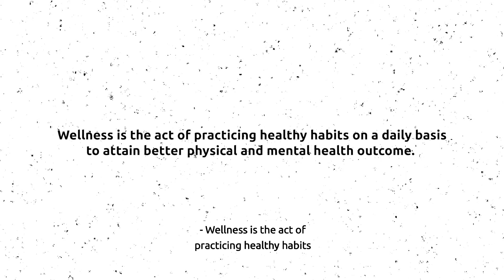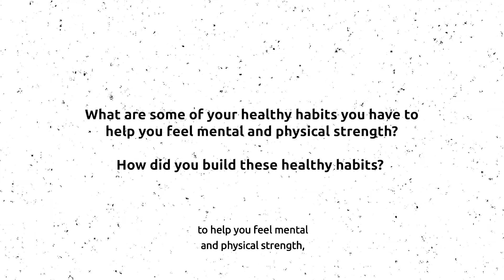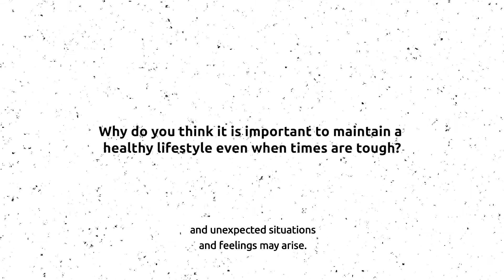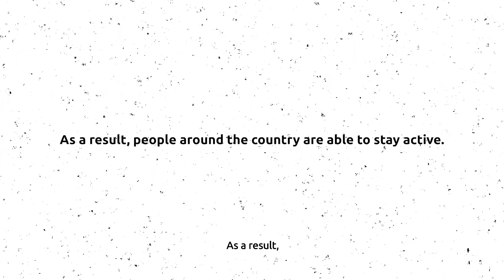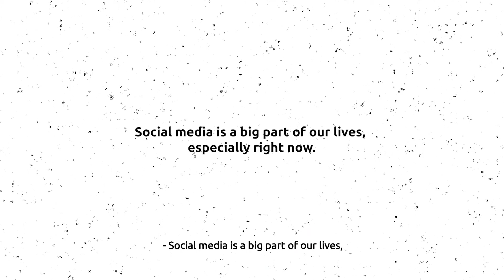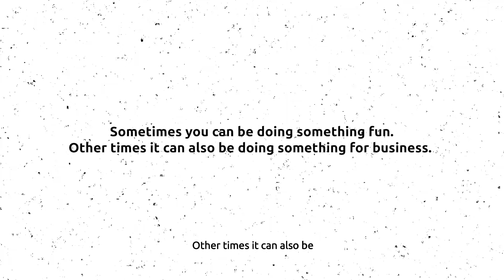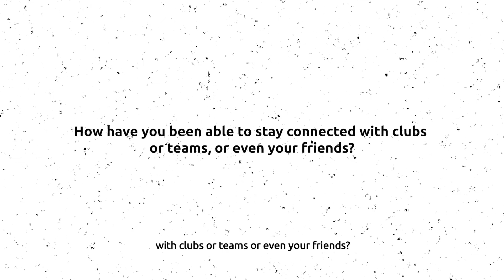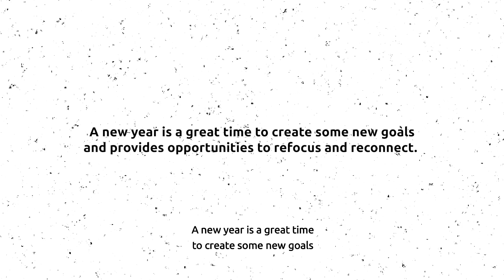Inside Inclusion: Healthy Habits with Special Olympics and Hip Hop Public Health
Inside Inclusion is a monthly roundtable series that features members of the UnifiedGeneration coming together to explore an important topic.

In this month’s episode, U.S. Youth Ambassadors Ella and Courtney (New York) are joined by Lori Rose Benson, Executive Director and CEO of Hip Hop Public Health, in an important discussion about developing healthy habits. This talk shows us how healthy routines can get you through the tough times.

✍️ Do you want to bring Special Olympics Unified Champion Schools programs to your school, but are not sure where to start? Send us a note and let us know how we can help you get involved